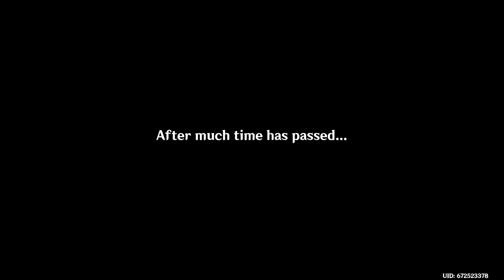Genshin Impact | LongPlay | [No Commentary] Part 10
Finished Song of the Dragon and Freedom Quest! Enjoy~